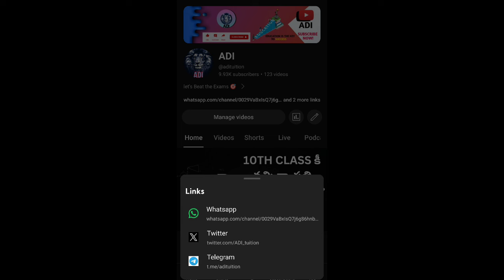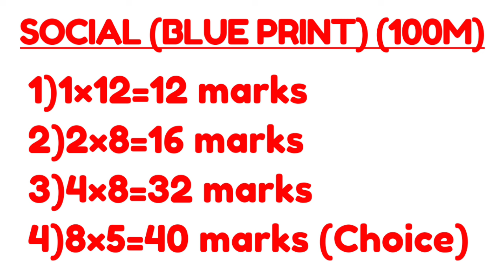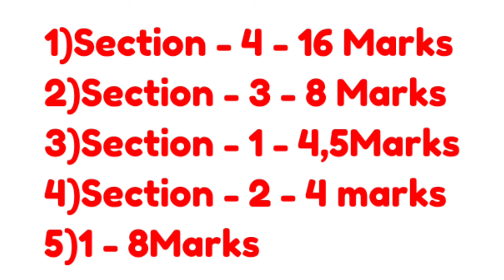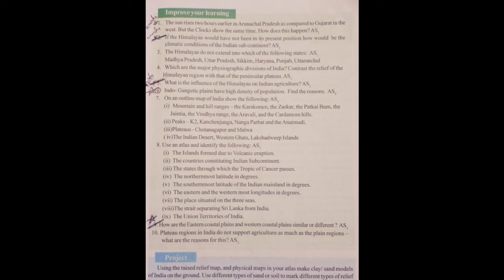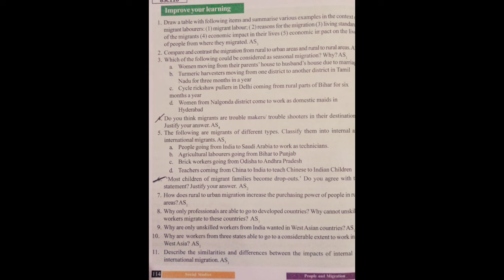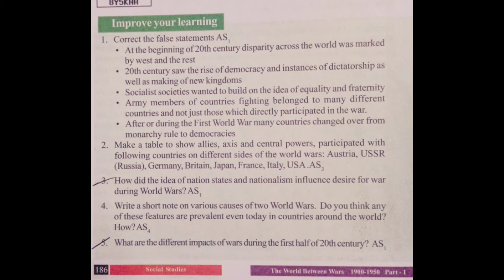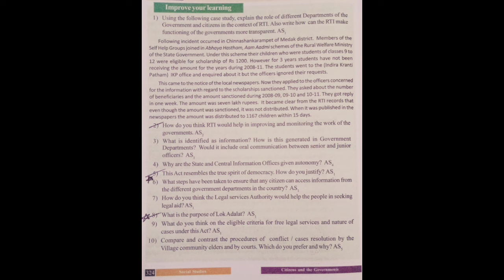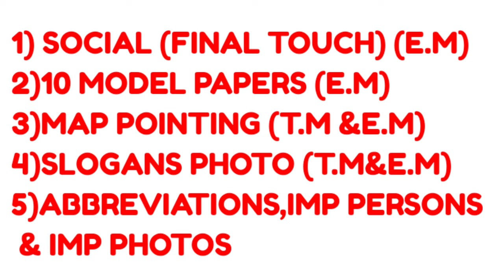10TH CLASS SOCIAL (PUBLIC) IMPORTANT QUESTIONS (2023-2024)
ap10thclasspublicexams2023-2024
10thClasssocialpublicImportantQuestions2023-24.
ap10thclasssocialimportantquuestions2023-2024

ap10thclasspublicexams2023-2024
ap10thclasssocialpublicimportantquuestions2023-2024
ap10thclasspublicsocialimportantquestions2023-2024